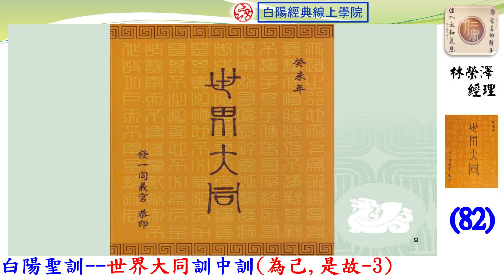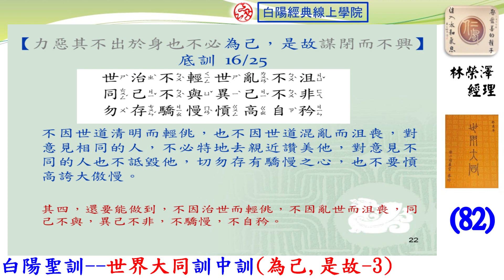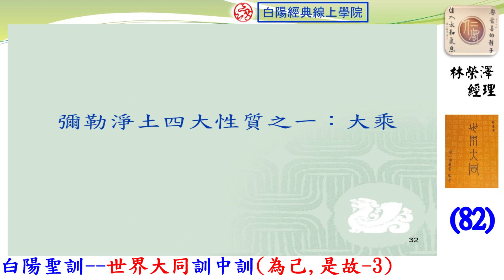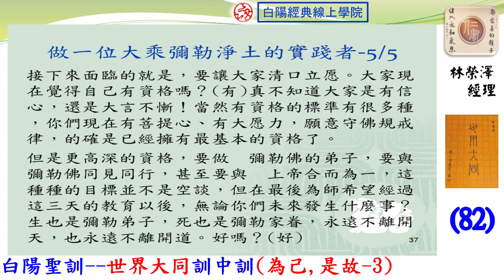82晨讀--白陽聖訓--世界大同訓中訓(為己,是故--3)--林榮澤經理